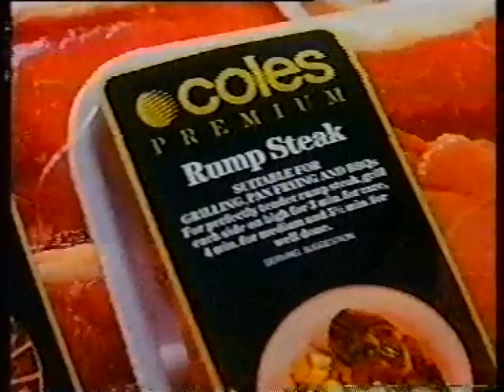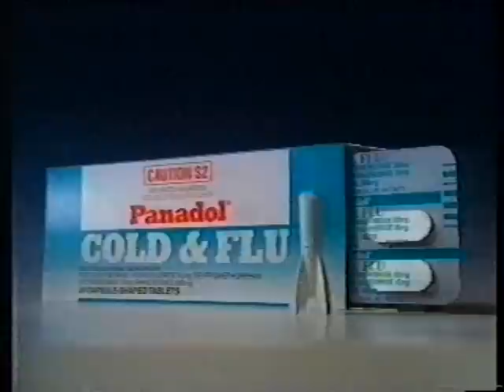1991 Brisbane, Australia TV Ads - Kelloggs All Bran to Panadol